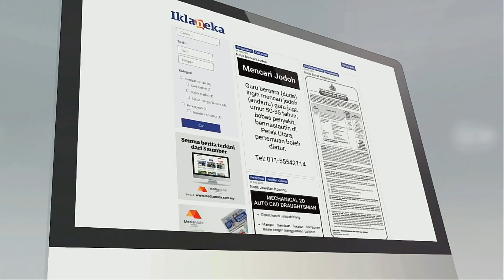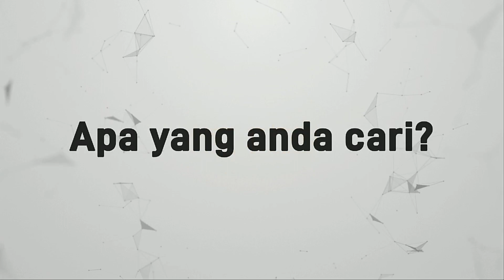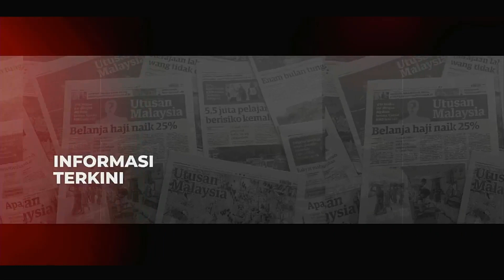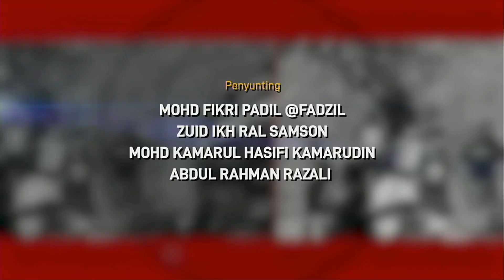Isu belum selesai- Sultan Selangor | 15 MINIT MMTV 17 JULAI 2023